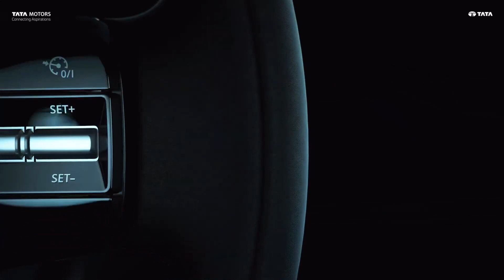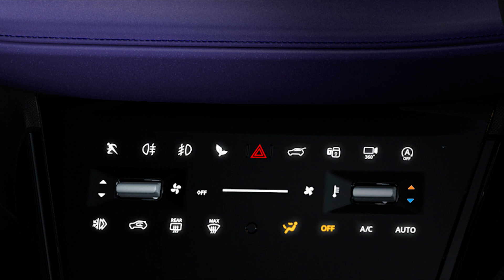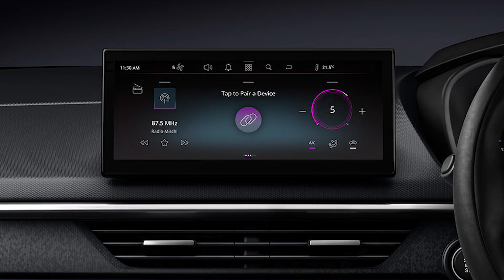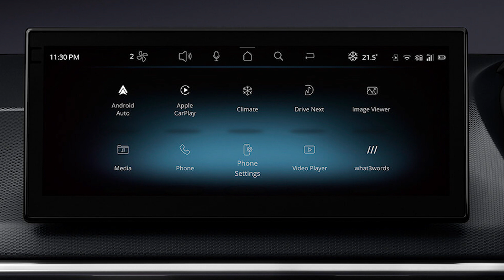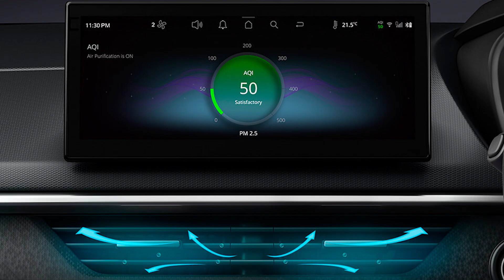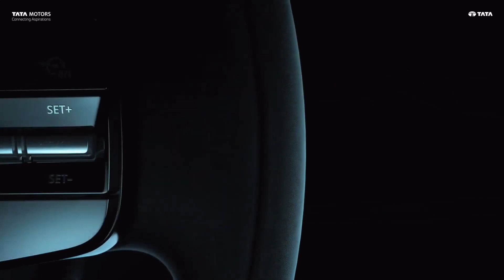All New TATA NEXON 2023 FACELIFT😍 New DESIGN | New FEATURES | Full Details Unveiled❤️